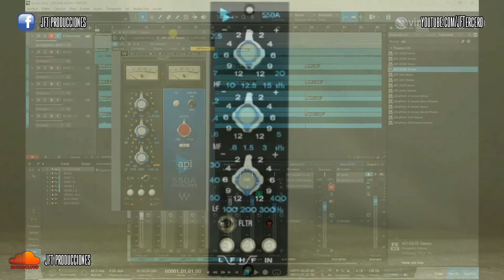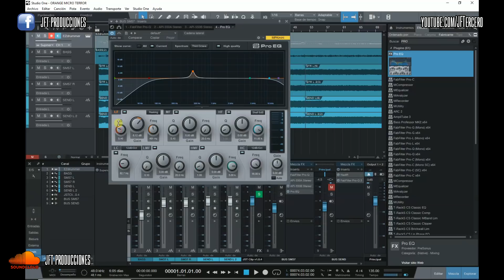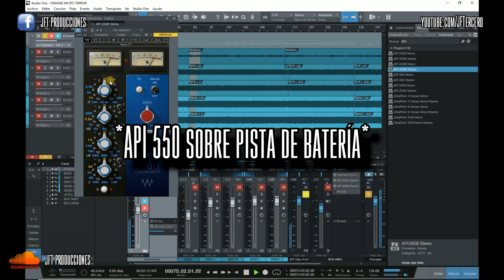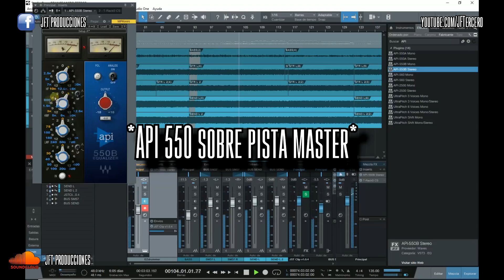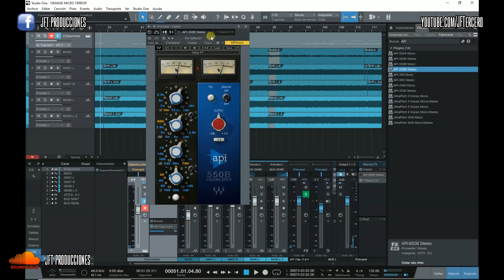TUTORIAL: Waves API 550A y 550B. Ecualización analógica vintage con calidad brutal.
🔥 Consíguelo al MEJOR PRECIO desde la web OFICIAL 🔥

🟡TODO LO QUE USO PARA CREAR VIDEOS:
►Micrófono para videos:
►Kit Micro + Soporte:
►Micrófono de solapa:
►Mi cámara:
►Mi otra cámara:
►Monitores:
►Lente Gran Angular:
►Lente Fija 50mm BARATA:
►Trípode cámaras:
►Baterías de reemplazo:
►Auriculares:
►Interfaz Portátil:
►Presonus Faderport 8:
►Mini-teclado:
►Korg NanoKontrol:
►Korg Nanopad:
►Cabezal EVH 5150:
►Pantalla EVH5150 2x12:
►Orange Micro Dark:
►Blackstar ID Core:
►Pedal NUX Overdrive:
►Monitor:
►Mesa estudio: